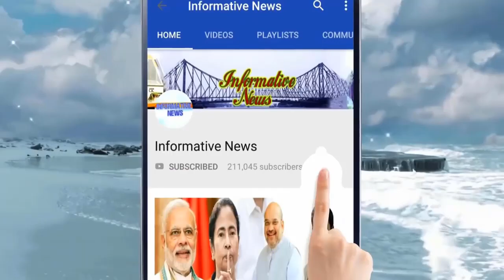মুকুলকে উচ্ছেদ নোটিশ! দিল্লিতে মমতা থাকাকালীনই কঠোর সিদ্ধান্ত নিল কেন্দ্র | Mukul Roy